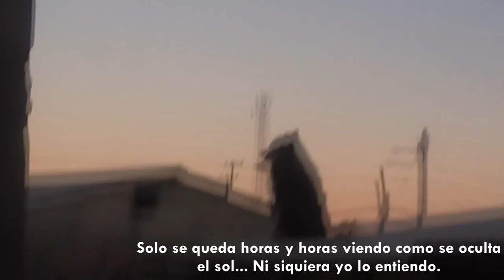Mi perro es un loquisho :v (Recomiendo Leer descripción)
en el segundo 0:17 me comí una letra al escribir "Para" y puse "Pra" xd

Mi perro sube al tejado del patio para mirar la puesta de sol, tiene esta maña desde cachorro. No importa si haya leños o no. Lo cual se nos hace tierno y gracioso. No entendemos por que hace esto. Dado a que mi gata ha sido una "mentora" para el ya que cuando llego siendo un cachorro ha sido su compañera de juegos, así que tenemos la teoría que es gracias a eso que tiene esa costumbre...
Pero mi papá sugiere que se trata de que desde niño le llamaba la atención ver a los pájaros como se sientan en esa parte del techo y tal vez trata de imitar o algo así.

Pero amo a mi perro a pesar de todo :3
También tiene la maña de si le dices "Felicidades" y le extiendes lo brazos te abraza :3

¿Tienen mascotas?. ¿Que son y como se llaman?

Akagami No Shirayuki Hime OST Drunk?.